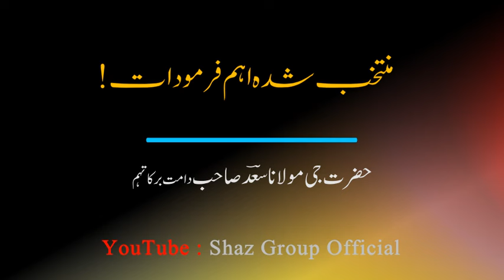Hazratji Maulana Saad Sahab Bayan | Emotional Bayan |عمومی رہنا - بھیڑیا شیطان | Shaz Group Official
Maulana Saad Sahab Bayan 2023 | Life Changing Bayan | کچّا مولوی | Shaz Group Official
Maulana Saad Sahab Bayan 2023 | Life Changing Bayan | سائنسدانوں کی بکواس | Shaz Group Official
Maulana Saad Sahab Bayan 2023 | Life Changing Bayan | غیبت کے کمالات | Shaz Group Official
Maulana Saad Sahab Bayan 2023 | Heart Touching Bayan | عذاب کا ہٹنا کیسے ممکن ہو |Shaz Group Official
Maulana Saad Sahab Bayan 2023 | Heart Touching Bayan | حکومتوں کا ملنا  | Shaz Group Official
Maulana Saad Sahab Bayan 2023 | Heart Touching Bayan | اسباب امتحان کے لئے ہیں | Shaz Group Official
Maulana Saad Sahab Bayan 2023 | Heart Touching Bayan | ظالم کی مدد کرنا کیوں ؟ | Shaz Group Official
Maulana Saad Sahab Bayan 2023 | Heart Touching Bayan | ! علماء سے آخرت میں سوال | Shaz Group Official
Maulana Saad Sahab Bayan 2023 | Heart Touching Bayan | ! قبولیت اور شہرت میں فرق |Shaz Group Official
Maulana Saad Sahab Bayan 2023 | Heart Touching Bayan | ! زندہ مذہت | Shaz Group Official
Maulana Saad Sahab Bayan 2023 | Heart Touching Bayan | ! فتنے اور اختلافات | Shaz Group Official
Maulana Saad Sahab Bayan 2023 | Heart Touching Bayan | ! ہر عالم معلم نہیں ہے | Shaz Group Official
Maulana Saad Sahab ka Bayan 2023 | گلابی تقویٰ کسے کہتے ہیں ؟ | Shaz Group Official
Ramadan Special Bayan Is Mahine Me 4 Kam Jyada Karyo Hazrat Ji Maulana Saad Sahab Bayan
Ramadan me Bhi Gunah Nahi Chutte Kiyo Hazrat Ji Maulana Saad Sahab Bayan
Maulana Saad Sahab ka Bayan | New Bayan 2024 | Selected Short Clip | Shaz Group Official
gunah maaf karne ka bayan
Musalmano Azab Ka Waqt Karib Aa Gaya Hazrat Ji Maulana Saad Sahab Bayan
Maulana Saad Sahab ka Bayan | Bayane Ramdan Ul Mubark | Selected Short Clip | Shaz Group Official
ALLAH Se Lene Ka Raasta | Molana Saad Sahab DB | Heart Touching Bayan | Emaan O Yaqeen
Apne Rozo ko Allah ke yaha qubool karwaye, Hazrat ji saad sahab
Ramzan Mein important Bayan रमजान में इम्पोर्टेन्ट बयां Hazrat ji Maulana Saad Sahab ki Bayan
Heart Touching Bayan | Molana Saad Kandhelvi Sahab DB | Tabligh
Islamic question answer| Ramadan main ye Kam zaroor kren| Maulana ilyas qadri| Madni TV Urdu
तराहवी में कुरान का सही पड़ना || RAMADAN || Hajrat Ji Molana Saad Sahab Bayan
Maulana Saad sahib | Allah ki Toheed | life changing bayan 20216 Sifat Ka Muzakra | 6 No Ka Muzakra |6 No Tablighi Jamaat Malfooz Hazrat Maulana Yusuf Kandhalvi RA
Maulana Saad Sahab ka Bayan | Listenable Farmoodat | Selected Short Clip | Shaz Group Official
Nice Bayan | ذلّت کی سعادت حاصل کرنا | Maulana Saad Sahab DB 3-9-2023 | Shaz Group Official
Hazrat Ji Maulana Muhammad Yousuf Kandhalvi Rahmatullah Alayh Ka Nayab Bayan Part 3
𝐕𝐞𝐧𝐮𝐞: 𝐀𝐚𝐥𝐚𝐦𝐢 𝐌𝐚𝐫𝐤𝐚𝐳 𝐁𝐚𝐧𝐠𝐥𝐞𝐰𝐚𝐥𝐢 𝐌𝐚𝐬𝐣𝐢𝐝 𝐍𝐢𝐳𝐚𝐦𝐮𝐝𝐝𝐢𝐧, 𝐍𝐞𝐰 𝐃𝐞𝐥𝐡𝐢 (𝐈𝐍𝐃𝐈𝐀)
Complete Bayan E Maghrib 26 Feb 2023 | Molana Saab Sahab Maghrib Bayan | Delhi ijtema 2023 |Shaz Group Official
Delhi Ijtema 2023| Tablighee jamat Salana ijtema Shahi Eidgah Delhi India
New Bayan Iman Ka Takaja Hazrat Ji Maulana Saad Sahab New Bayan
2022 New Bayan Maulana Saad Sahab| Maulana Saad Sahab Ka Bayan| Maulana Saad Sahab New Bayan.
Hazrat Ji Maulana Saad Sahab Mewat Miya Ji Phool Mohammad R.A namaz janaza
Hazrat Ji Maulana Saad Sahab Ka New Bayan 2022
Achhe Akhlaq Kaise Kare? Maulana Tariq Jameel || DEEN KA KHULASA
Apne Akhlaaq ache karna chahte ho to ye 2 kaam lazmi karo | mufti tariq masood | islamic Research
New Bayan 6 March 2022 Hazrat Ji Maulana Saad Sahab New Bayan 2022
Hazrat Ji Ka Ye Bayan Zaroor Sune_(Maulana Saad Sahab. DB)
ikram barhao sallam phellao اکرام بڑھاؤ سلام پھیلاؤ hazrat ji moulana saad sahab
Maulana Saad Sahab Latest Bayan 2022 || Maulana Saad Sahab New Bayan 2022 || Akabir E Islam Bayan
Maulana Saad Sahab ka Bayan 2024
Hazrat Ji Maulana Saad Sahab Ka New Bayan
Islamic Inspiration Stories in Urdu